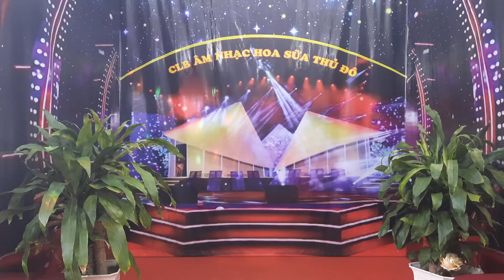ngồi buồn nhớ mẹ ta xưa